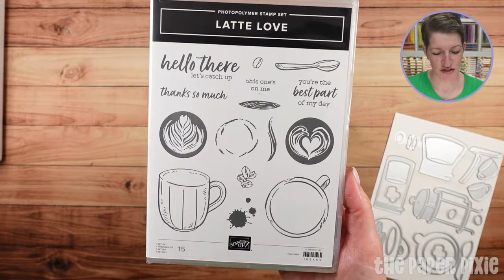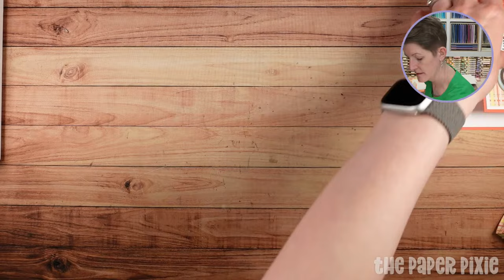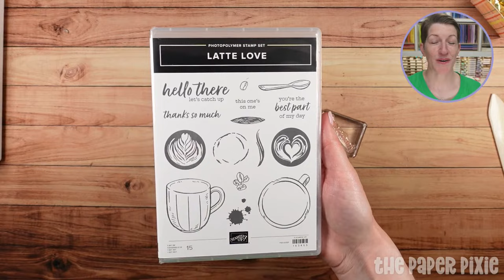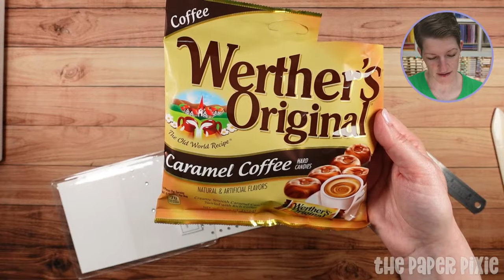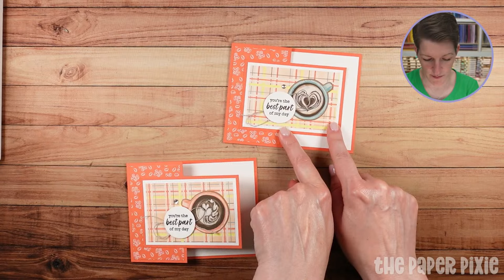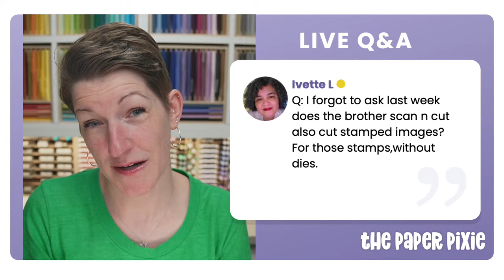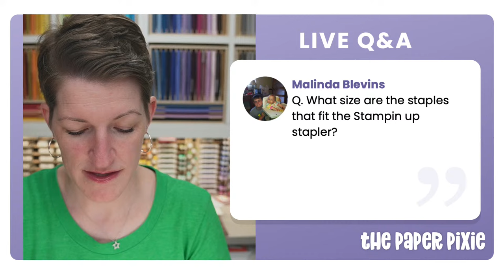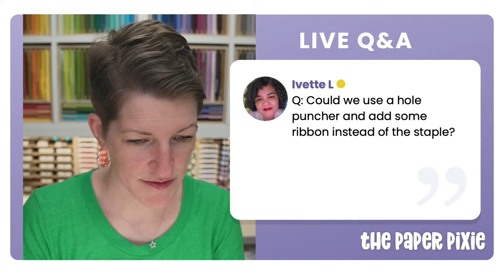🔴 Two Werther's Treat Pouch & A Card - Episode 322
SUPPLIES:
A Little Latte 12" X 12" (30.5 X 30.5 Cm) Designer Series Paper [163453]

CHAPTERS:
00:00 Countdown
01:00 Introduction
03:17 Project Overview
04:35 Product Overview
07:39 Two Werther's Treat Pouch Demonstration
23:26 Fun Fold Card Demonstration
37:06 Q&A
49:27 Credits